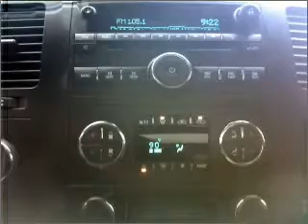2007 Chevrolet Silverado 2500 Pickup - Huron SD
Year: 2007
Make: Chevrolet
Model: Silverado 2500 Pickup
Trim: HD Crew Cab Long Bed
Engine:
Transmission:
Color: Silver
Mileage: 36789
Address:
500 4th Street NE